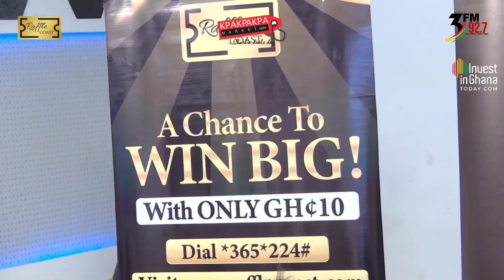Raffle Coast Seventh Weekly draw: Full video